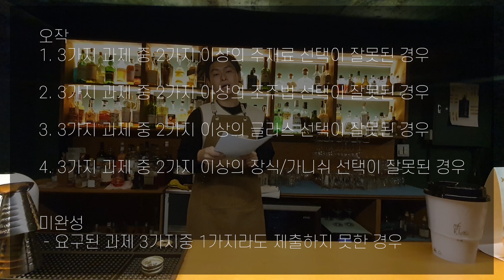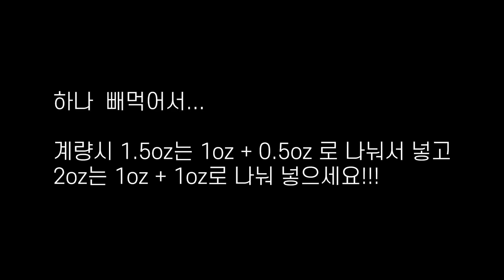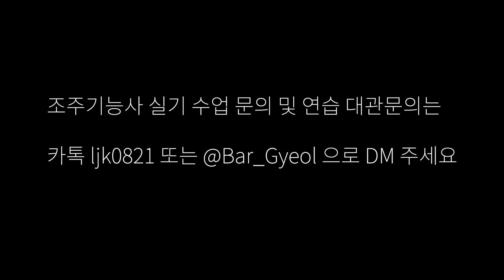현직 바텐더가 알려주는 조주기능사 실기 절차 & 팁(자격증만 10개 보유)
연남동 바결 광텐더입니다.

조주기능사 실기 준비하시는 분들을 위해

실기 절차 및 준비하실 때 도움이 될만한 Tip들을 정리해 보았습니다.

한번에 합격하길 기도합니다.